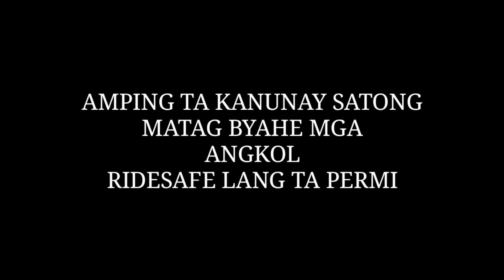BALIK DT NANAMAN TAYO MGA KOL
BUHAY DT DRIVER